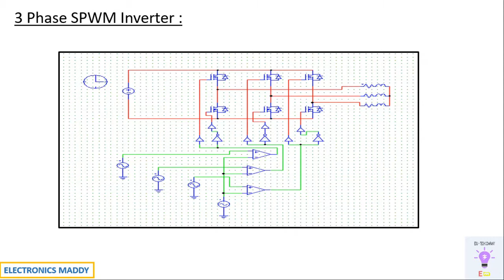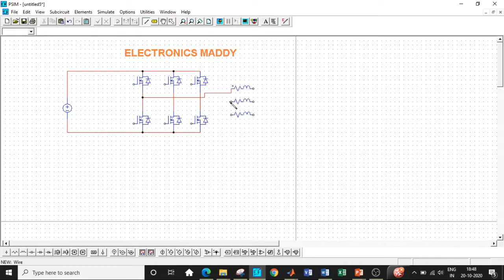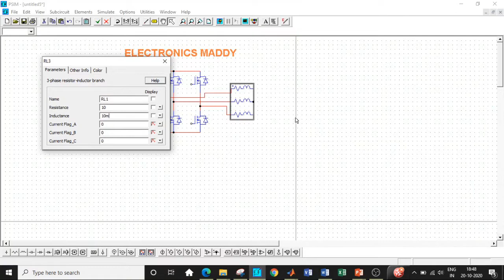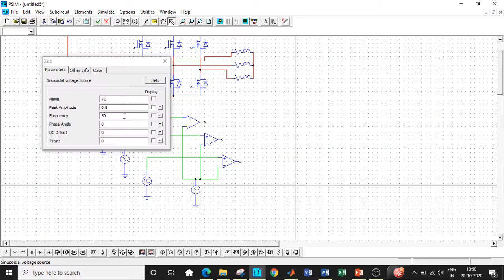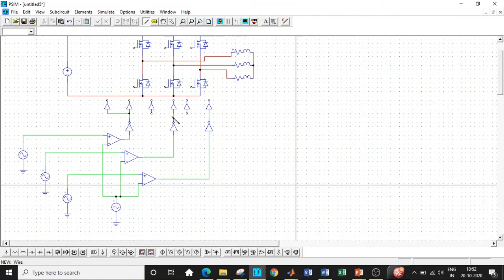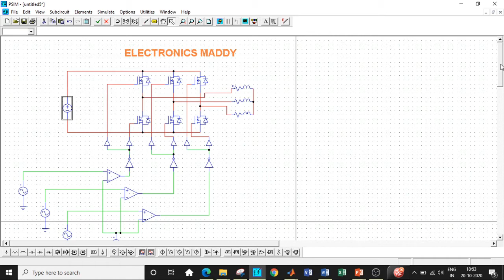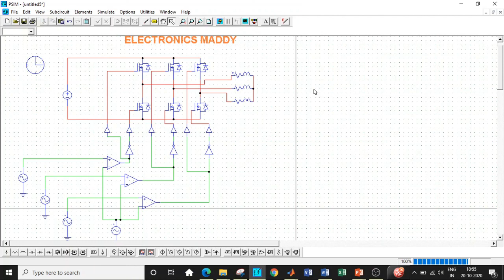Simulation of 3 Phase SPWM Inverter in PSIM | POWERSIM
This video demonstrates the simulation of 3 Phase SPWM Inverter in PSIM (POWERSIM).